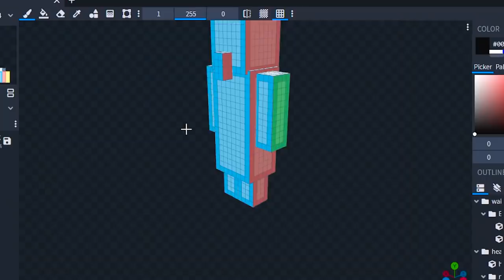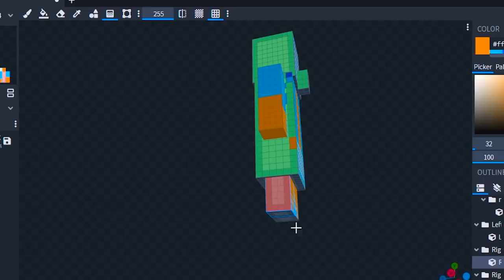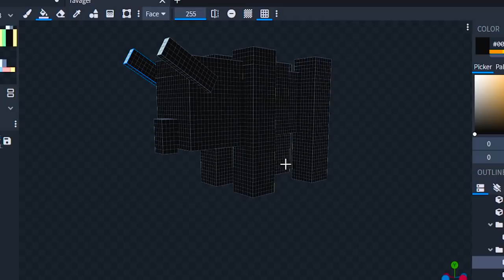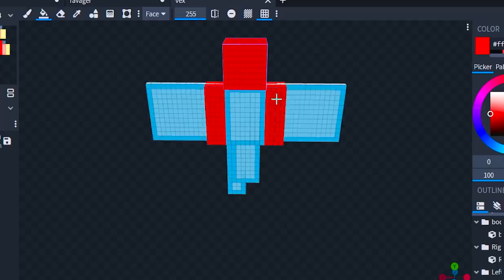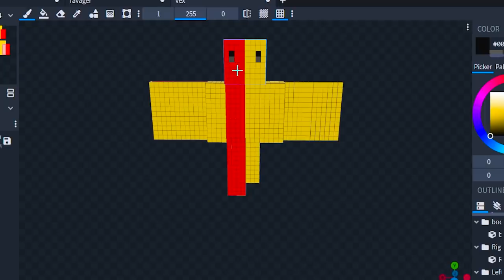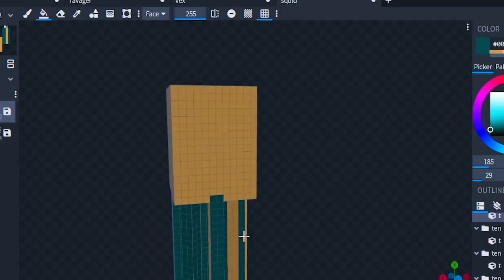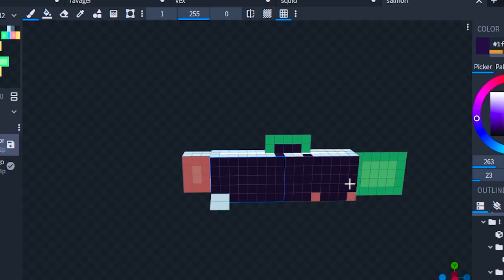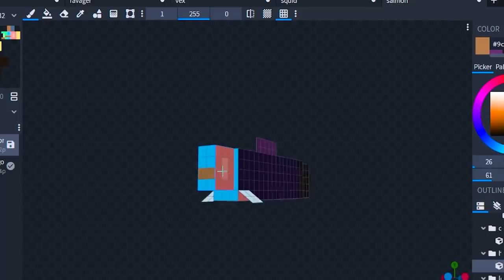Transformei Youtubers em Mobs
Hoje eu fiz os Youtubers virarem Mobs super engraçados.